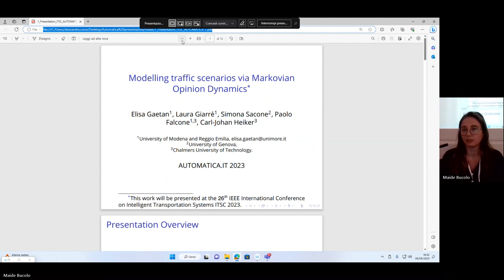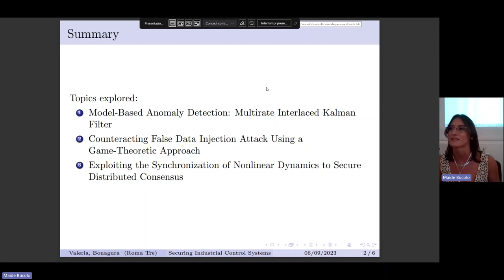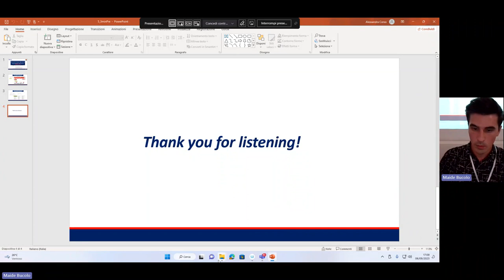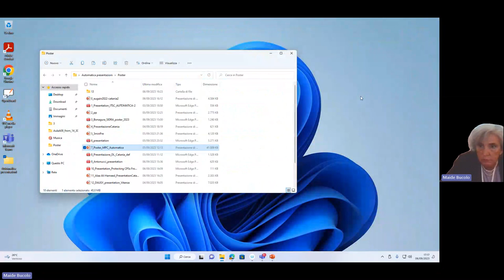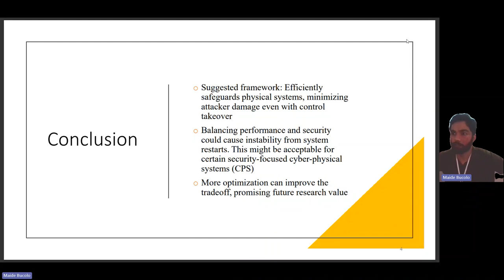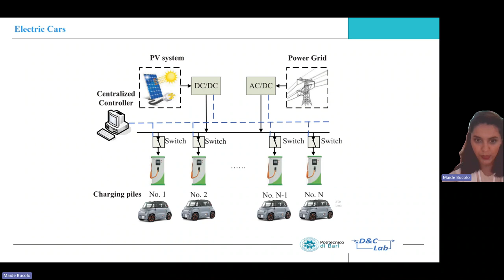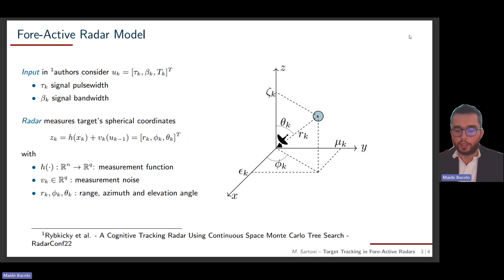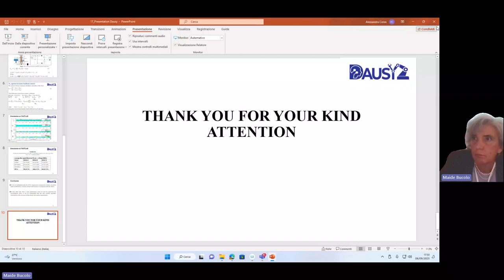DAUSY Poster Session 2023 at AUTOMATICA.IT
From September 6th to 8th, Catania hosted the prestigious AUTOMATICA.IT 2023 workshop, a well-known appointment to exchange cutting-edge insights in the control systems area. This year AUTOMATICA.IT featured the “DAUSY Social Hour and Posters Session” on September 6th, 2023. This session provided DAUSY students the opportunity to present their research through posters and networking with their peers.

• Modeling traffic scenarios via Markovian Opinion Dynamics – Elisa Gaetan, Laura Giarre, Simona Sacone, Paolo Falcone and Carl-Johan Heiker
• Control of a Multi-Input Converter using dynamic input allocation – Silvia Di Girolamo, Filippo D’Ippolito, Massimiliano Luna, Marcello Pucci, Antonino Sferlazza and Luca Zaccarian
• Securing Cyber-Physical Systems: Secure Distributed Consensus and Distributed Model-Based Anomaly Detection – Valeria Bonagura, Camilla Fioravanti, Chiara Foglietta, Gabriele Oliva, Stefano Panzieri and Federica Pascucci
• Modeling the long-term effects of physical activity on the pathway to type 2 diabetes: a new mathematical formulation – Pierluigi Francesco De Paola, Alessia Paglialonga, Pasquale Palumbo, Karim Keshavee, Fabrizio Dabbene and Alessandro Borri
• Safety-oriented Testing for High-speed Rail Onboard Equipment Using Petri Nets – Yike Li, Yin Tong, Marco Demuro and Alessandro Giua
• A Physics-Driven Framework for Online Minimum-Time Vehicle Motion Planning and Control – Mattia Piccinini, Sebastiano Taddei, Matteo Larcher, Mattia Piazza and Francesco Biral
• Model predictive control for patient specific cancer dynamics informed by computational imaging – Michela Prunella, Roberto Maria Scardigno, Domenico Buongiorno, Antonio Brunetti, Raffaele Carli, Mariagrazia Dotoli and Vitoantonio Bevilacqua
• Deep Learning for Automatic Vision-based Recognition of Industrial Surface Defects: a Survey – Michela Prunella, Roberto Maria Scardigno, Domenico Buongiorno, Antonio Brunetti, Nicola Longo, Raffaele Carli, Mariagrazia Dotoli and Vitoantonio Bevilacqua
• Predictive maintenance, fault and anomaly detection in chemical and pharmaceutical processes – Daniele Antonucci, Luca Consolini and Gianluigi Ferrari
• Protecting CPSs from cyberattacks with Software Rejuvenation: A preliminary Analysis on Quadrotor Systems – Shafqat Ali Siyyal, Sauro Longhi, Francesco Ferracuti and Alessandro Freddi
• Optimizing Energy Consumption Prediction Efficiency: a Novel ANNRBP Algorithm -Alaa Ali Hameed, Raffaele Carli and Mariagrazia Dotoli
• Modeling human-human and human-data interactions for climate change – Eleonora Vitanza, Giovanna Maria Dimitri and Chiara Mocenni
• Model Predictive Control of Smart Parking Lots Compatible with Solar-powered Cars – Saba Askari Noghani, Paolo Scarabaggio, Raffaele Carli and Mariagrazia Dotoli
• Formulization and Mathematical Modelling of Finite State Machine Under Cyber Attack to Analyze Different Aspects of Security – Bushra Shaikh
• Target Tracking in Fore-Active Radar – Matteo Sartoni, Andrea Testa, Andrea Pietropaolo, Carlo Ciancarelli and Giuseppe Notarstefano
• 6D Trajectory Tracking for a Star-shaped Tilted Hexarotor – Marco Perin, Massimiliano Bertoni, Giulia Michieletto and Angelo Cenedese
• Performance Analysis of Linear and Rotary Energy Harvesting Shock Absorber Systems – TessoWoafo Paul Christian, Casavola Alessandro and Gagliardi Gianfranco